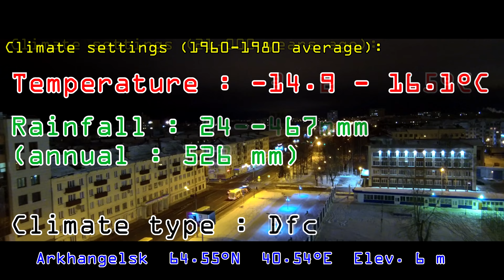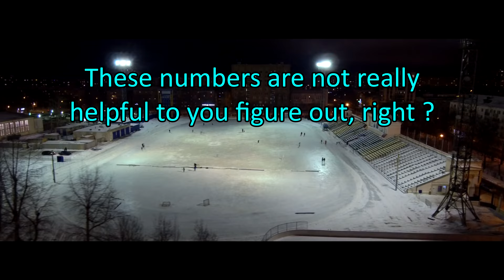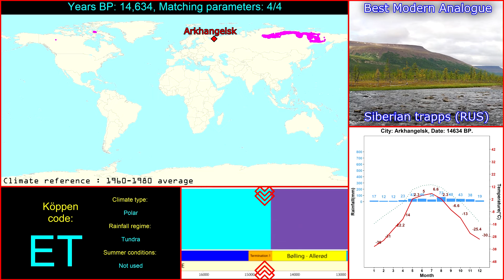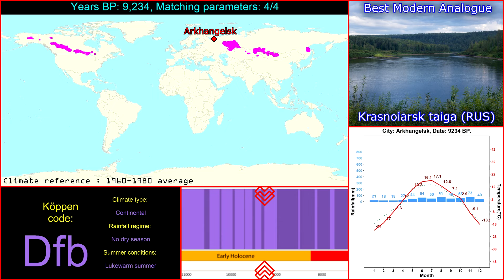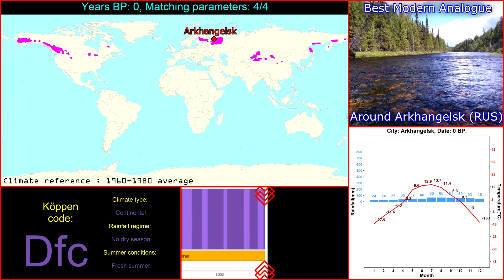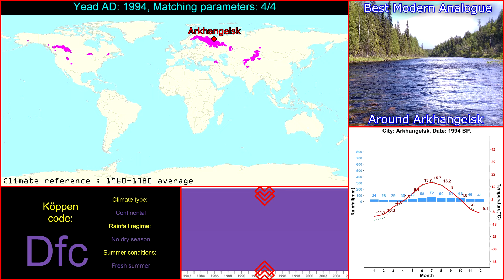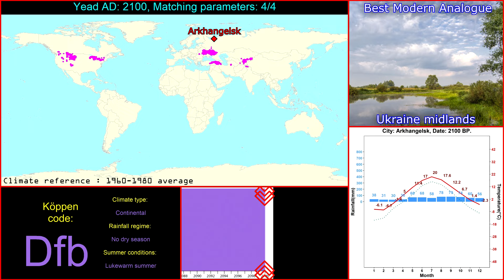Climate History of Arkhangelsk (Russia)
If you followed a little bit the news about past or modern climate change, you probably saw several times something like "temperature will rise by 4°C", or "temperatures were 10°C colder during Stone Age", etc.
This kind of information does not permit to figure out what kind of environment was going on.

This simulation has been performed on 16 cities around the world, I aim to locate over the 21,000 years the best modern climate analogue for each of them. Enjoy !

SOUNDTRACK